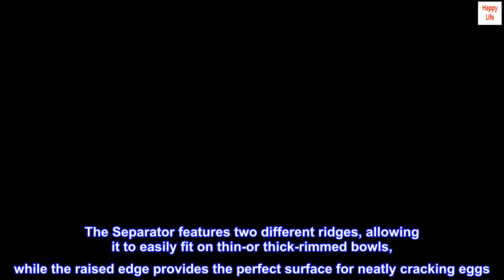OXO Good Grips 3-in-1 Egg Separator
Raised edge perfect for easily cracking eggs
Prevents drips from running down the side of bowls and onto counters and tables
Keeps egg shells from falling into batters and recipes
Egg separator separates egg yolks from whites
Fits virtually any bowl and features a comfortable, non-slip grip
Prevent messes with the OXO Good Grips 3-in-1 Egg Separator. Simply hook the Egg Separator onto the side of a bowl and instantly have a perfect edge for cracking eggs. The base of the Separator catches runaway pieces of shell and prevents drips from running down the outside of the bowl onto your counter or table. This neat tool can also separate egg whites from yolks in one easy step. The Separator features two different ridges, allowing it to easily fit on thin-or thick-rimmed bowls, while the raised edge provides the perfect surface for neatly cracking eggs. The Separator's compact size makes it convenient to store and it is top-rack dishwasher safe.

 Perfect egg white every time
I was looking for something to separate the egg yolk from egg whites for my weight loss recipes. This caught my eye and I love it! Does its job perfectly every time. Just don’t shake the yolks so it might slip through the holes. I did the mistake very first time, but then I just let it sit there for a while and all the egg whites dripped through the holes. Best thing is you can fix it on any of you cooking utensils and you can keep on cracking eggs. Very neat indeed!